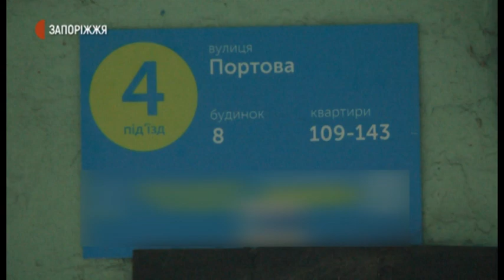Запоріжжя, опалювальний сезон | Новини | 2.11.2020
Опалювальний сезон розпочався у Запоріжжі 2 листопада. Відповідне рішення затвердив виконавчий комітет міської ради. У першу чергу тепло подадуть до лікарень, шкіл та дитсадків. А потім – до всіх будинків – з 2-го по 6 листопада. До кінця дня планують запустити 62 котельні – про це повідомив генеральний директор Концерну «Міські теплові мережі» Олександр Грек.